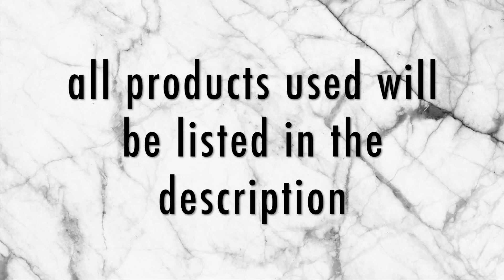NATURAL EVERY DAY MAKEUP LOOK | Jazmyn Harris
--PRODUCTS USED--

Loreal Infallible Matte Foundation
NYX Wonder Stick
Tarte Shape Tape Concealer
Wet N' Wild megaglo Contour Pallete
Benefit GALifornia Blush
ColourPop Brow Pencil
Loreal Brow Stylist Plumper Gel
Loreal Voluminous Lash Paradise Mascara
Maybelline Volum' Express The Falsies Big Eyes Mascara
Wet N' Wild MegaGlo Highlighting Powder
Loreal Infallible  Makeup Extender Setting Spray

---FOLLOW ME---